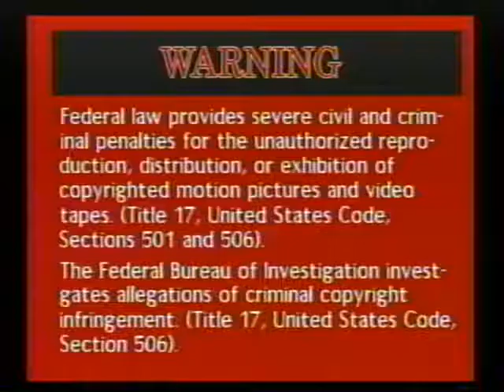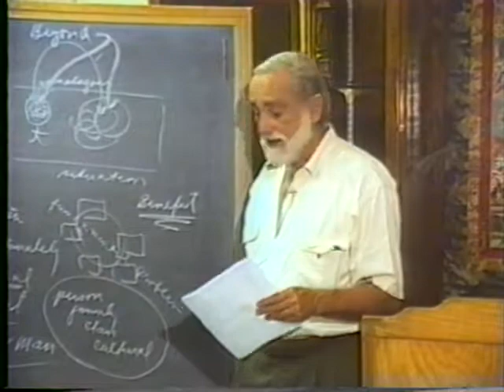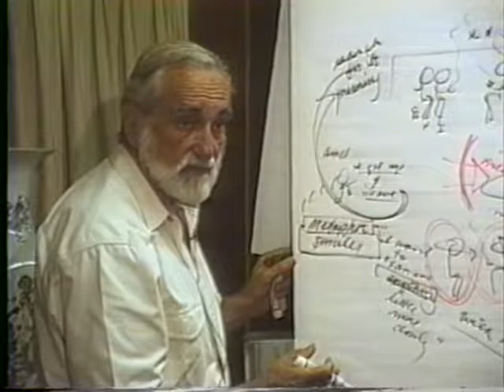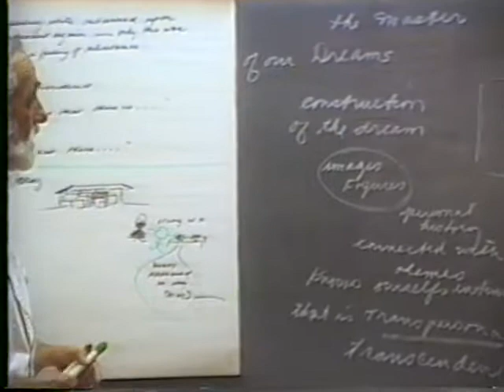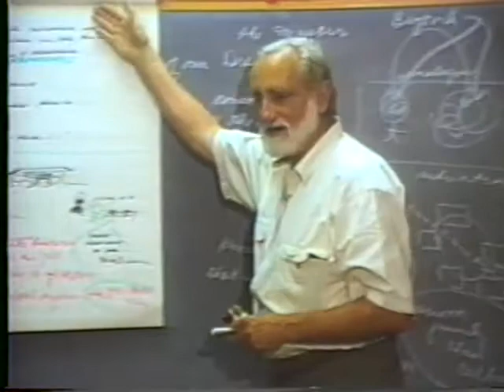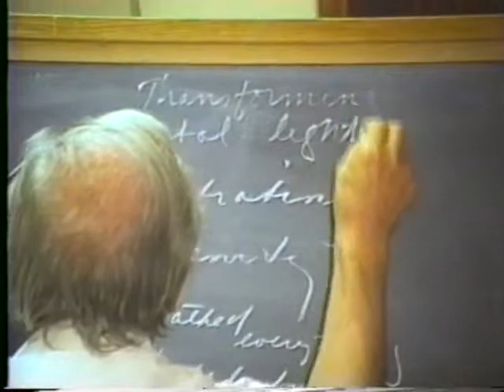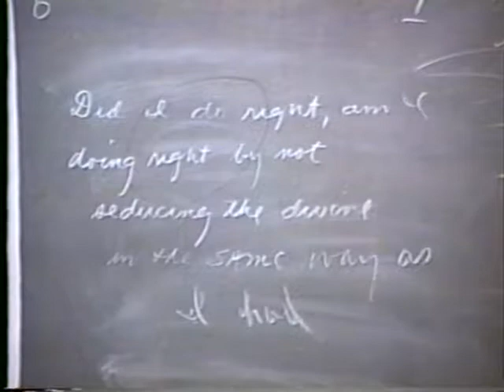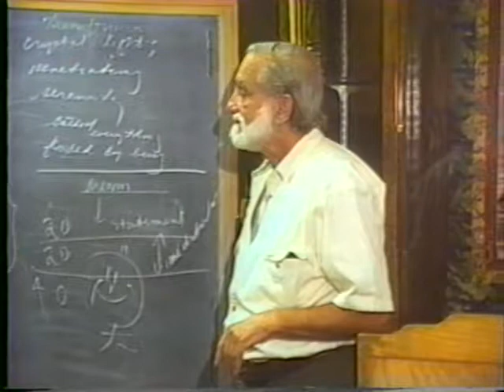1996-09-10 NSPRS 034 - The Great Dream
Pierre Grimes and the Noetic Society -- 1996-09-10 NSPRS 034 - The Great Dream